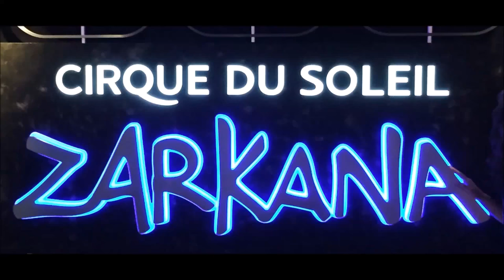HD Video - Zarkana Closed April 2016 Las Vegas Aria Cirque Du Soleil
We're sad to hear Zarkana is closing at Aria in Las Vegas.

Enjoy an Exclusive Review of Zarkana at Aria Las Vegas by Cirque Du Soleil.